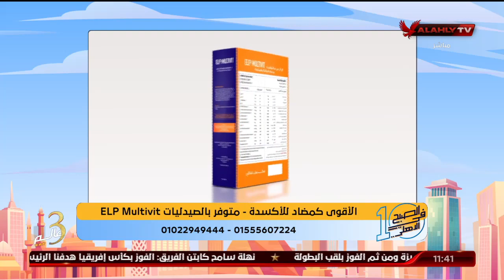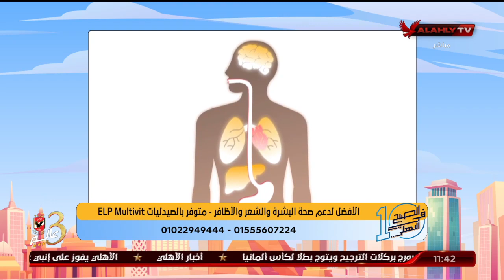د.دينا أبو السعود تؤكد على أن ELP Multivit لا يسبب أي آثار جانبيه في حالة المدوامة عليه لفترات طويلة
د. دينا أبو السعود تؤكد على أن ELP Multivit لا يسبب أي آثار جانبيه في حالة المدوامة عليه لفترات طويلة | 10 الصبح في الأهلي